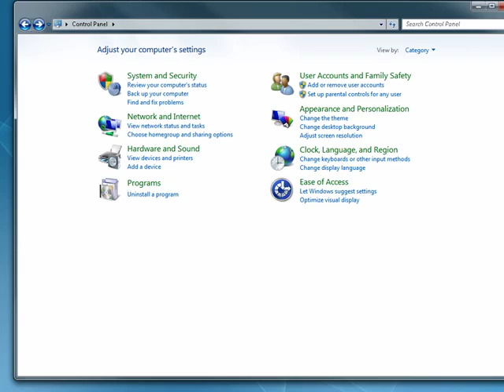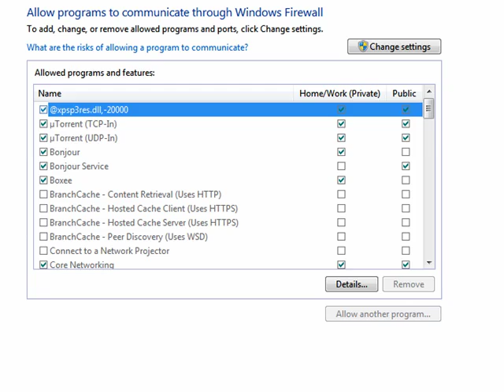How to modify the Firewall to allow uTorrent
Many users believe that they must modify Windows Firewall in order to use torrent clients like uTorrent. uTorrent will generally be allowed through the firewall. If not, we'll show you how to allow uTorrent @ butterscotch.com